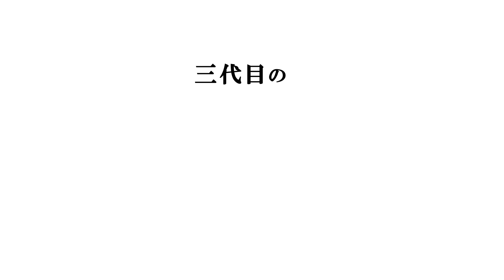【初体験】鰻屋三代目が「すき家・松屋・なか卯・吉野家」の鰻を食べてみたよ！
今日は料理を作らずチェーン店の鰻を食べさせてみました！
チェーン店鰻を初体験♡
三代目の個人的な感想です！

このチャンネルでは、鰻の魅力・文化を広めるために始めました。
そして、三代目は日本料理も得意なので季節に合った料理なども
紹介していきます。どうぞごひいきに！！
動画を楽しんでいただけたら

フリーBGM
DOVA-SYNDROME